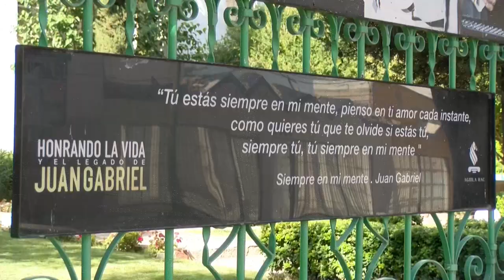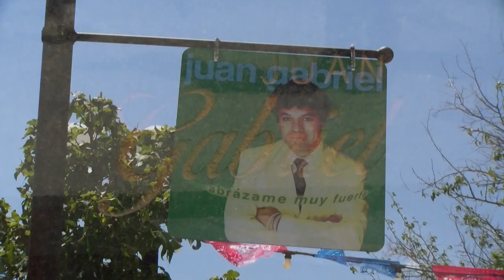Ciudad Juárez recuerda a Juan Gabriel tras cinco años de la muerte de su ídolo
Admiradores y músicos homenajearon este domingo 29 de agosto al célebre Juan Gabriel en las calles de Ciudad Juárez, en un evento convocado  para recordar a su gran ídolo cinco años después de su muerte.

¡Visítenos!